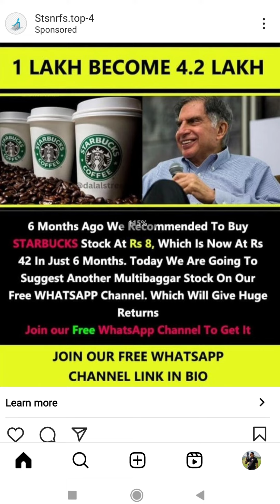New Scam alert -Hindi